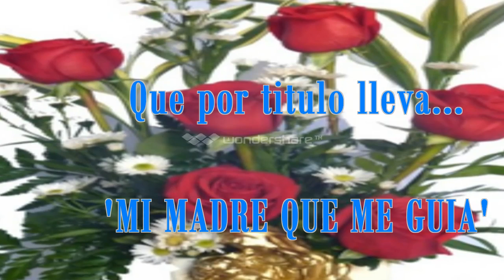Poema por el día de la Madre. MI MADRE QUE ME GUÍA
Mientras algunos atribuyen la celebración del Día de la Madre a una estrategia mercadotecnica y comercial, la realidad es que su origen tuvo un sentido muy diferente.
Las celebraciones por el día de la madre se iniciaron en la Grecia antigua, en las festividades en honor a Rhea, la madre de Jupiter, Neptuno y Plutón.
El origen del actual Día de la Madre se remonta al siglo XVII, en Inglaterra. En ese tiempo, debido a la pobreza, una forma de trabajar era emplearse en las grandes casas o palacios, donde también se daba techo y comida.
Un domingo del año, denominado «Domingo de la Madre», a los siervos y empleados se les daba el día libre para que fueran a visitar a sus madres, y se les permitía hornear un pastel (conocido como «tarta de madres») para llevarlo como regalo.
Esta celebración se desarrollaba colectivamente, en bosques y praderas.
"Una madre es la amiga más leal de que disponemos. Cuando nos sobrevengan repentinamente duras pruebas; cuando la prosperidad dé paso a la adversidad; cuando nos abandonen amigos que se alegraban con nosotros en las buenas; cuando las tribulaciones se multipliquen a nuestro alrededor, ella se aferrará a nosotros y, valiéndose de consejos y preceptos de ternura, se esforzará por disipar los nubarrones de tempestad y hacer retornar la paz a nuestro corazón." anaya